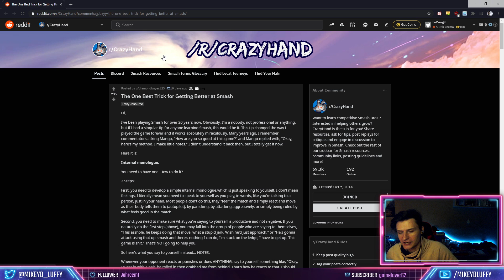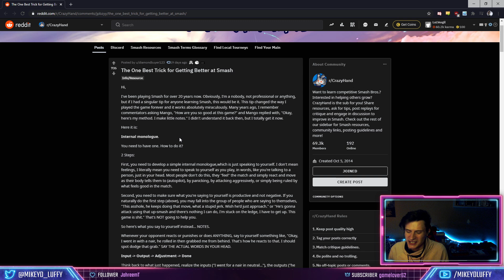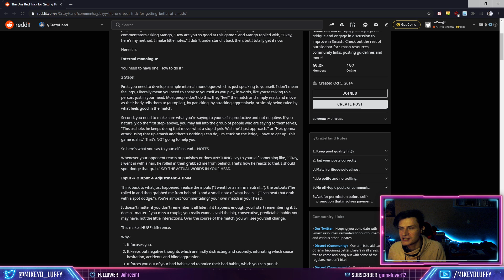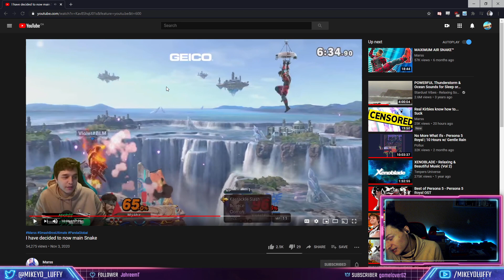My BEST Tip For Improving At ANY Competitive Game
Many people get stuck into the same habits and playing the game the way they always have without realizing the things they let other people get away with as well as their own bad habits. Although a coach can often help you find these things by having an outside perspective, it is very possible to figure these out on your own, here's how I've done it and will continue to do it in the future.

Music: Xenoblade 2 - Mor Ardain "Roaming the Wastes" in the style of Persona 5 by: Rohan Adiyodi